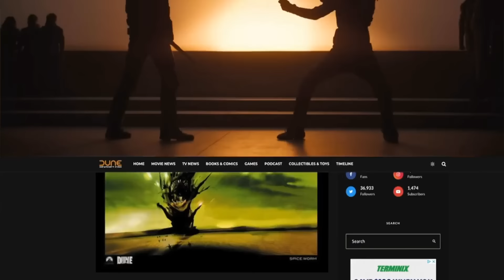Unpacking DUNE: Part Two's Revealing Cast Interviews - DUNE TALK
The crew are back to dive for more 'Dune: Part Two' insights from the sea of interviews. Garin, Marcus, Mark, and Rachel discuss comments from Villeneuve and his cast members regarding Paul being an antihero figure, the heartbreaking conclusion of the movie, and how the director's choices bring realism into depiction of its characters. We're also comparing big screen formats, including Dolby Cinema, IMAX, and 4DX. And finally, would Frank Herbert have approved of the merchandise for this movie?

Segments:

0:00:00 - Intro
| DUNE MOVIE NEWS
0:01:27 - Dolby Cinema Versus Other Premium Formats
0:11:54 - Christopher Nolan and Denis Villeneuve in Conversation
0:22:44 - Cast Interviews Tease Paul's Antihero Role
0:25:36 - 'Dune: Part Two's Heartbreaking Finale
0:31:02 - The Duality of Paul and Feyd-Rautha
0:33:18 - Denis Villeneuve's Realism in Filmmaking
0:42:19 - Feyd's Deadly Sietch Raid
0:55:20 - The 'Dune' Popcorn Bucket
0:58:32 - Outro

Christopher Nolan Likens ‘Dune: Part Two’ to ‘The Empire Strikes Back’

Do you have a question or suggestion for a future episode of Dune Talk?

Special thanks goes out to Ashton GIeckman for music and Sheldon Lee for voice overs.